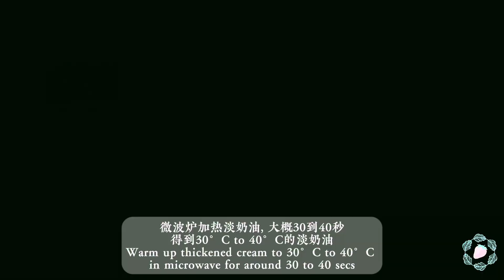3 ingredients Buttercream, easy and quick/ 简易奶油霜/材料3つバタークリーム/버터크림 3가지 재료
-哈喽～大家好，如果你看到了这视频就顺手点个赞吧，有空的话给个三连，做视频不易，你们的动动手指能给我莫大的能量，谢谢啦！xxx

快手奶油霜
黄油 130g
细砂糖50g
淡奶油 400g

老式咸奶油
黄油 130g
细砂糖50g
海盐 3g
淡奶油 400g

Easy 3-ingredient buttercream
butter 130g
Granulated sugar 50g
Thickened cream 400g

Salted buttercream
butter 130g
Granulated sugar 50g
sea ​​salt 3g
Thickened cream 400g